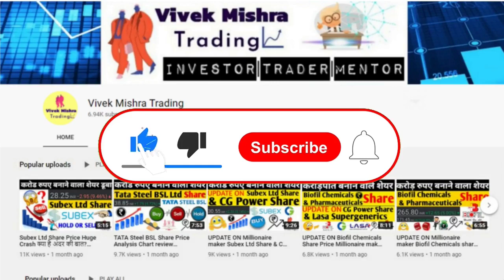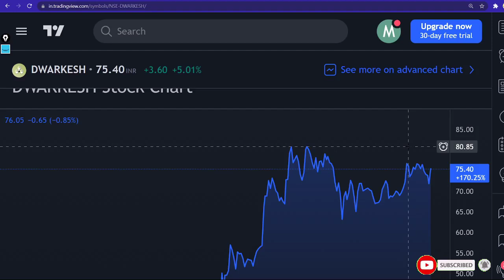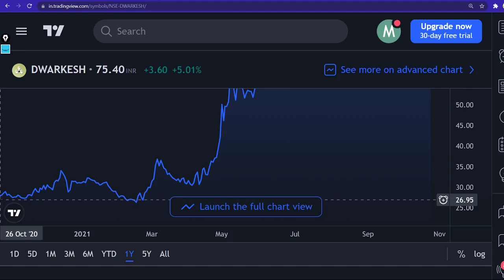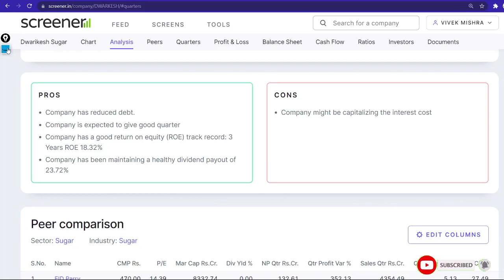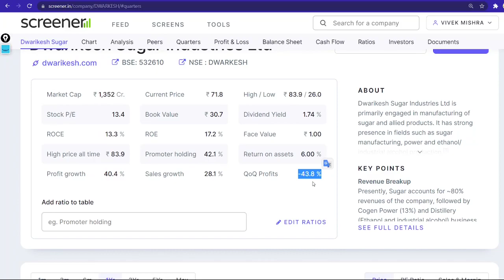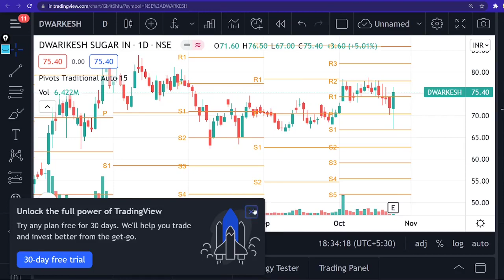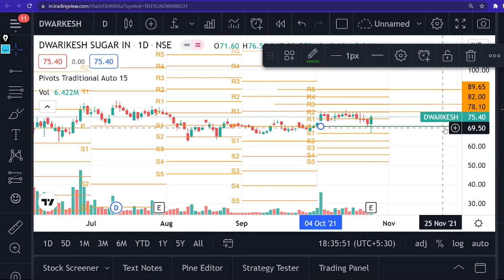Dwarikesh Sugar Industries Share Price Q2 FY22 Result Latest Analysis Review Stock Buy Hold Stocks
Profile
Dwarikesh Sugar Industries Limited
Company

Headquarters: India
Founded: 1993
Sector: Process Industries
Industry: Agricultural Commodities/Milling
Dwarikesh Sugar Industries Ltd. engages in the manufacture and refining of sugar from sugarcane. It operates through the following segments: Sugar, Co-generation and Distillery. The company was founded by Gautam Radheshyam Morarka on November 1, 1993 and is headquartered in Mumbai, India.

TY :)

Grateful!😇